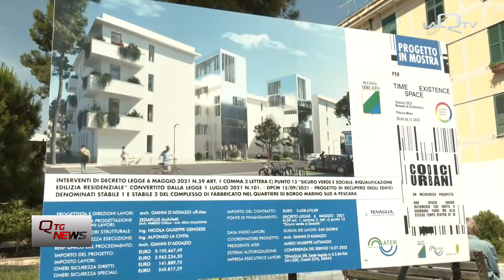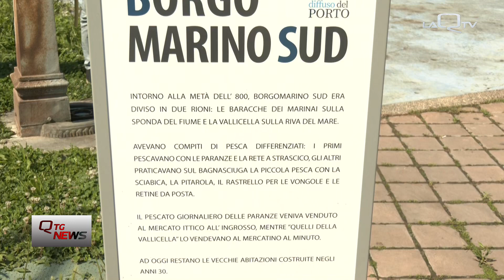PESCARA: RIQUALIFICAZIONE E RECUPERO CASE ATER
QUESTA MATTINA, CONFERENZA STAMPA DELL'ATER DI PESCARA PER ILLUSTRARE LA STIPULA DEL CONTRATTO CON L'IMPRESA CHE SI È AGGIUDICATA L'APPALTO DEI LAVORI DI RIQUALIFICAZIONE E RECUPERO DEI DUE EDIFICI DI EDILIZIA RESIDENZIALE FINANZIATI CON FONDI DEL PIANO NAZIONALE DI RIPRESA E RESILIENZA.

di Mariarita Di Simone